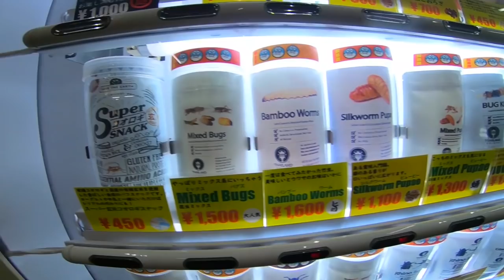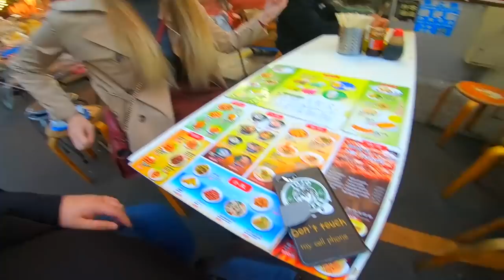Another day in Tokyo with my little sister PETE [日本語字幕」@TkyoSam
Sometimes you gotta hang out with your little sister while going around Ueno.  This was pretty fun.

💰COINS:💰
🎲 BITCOIN: 14GtEp2MAHyLzhsQ6s6j5yPVGr78qbQtzA
🎲 BTICOIN CASH: qq37jcmp294h9dnu5wnmtl8kse8sxs4custh6qg4v3
🎲 ETHEREUM: 0x0BFFA7e445Ae876fF198db2f1C2f5851a4AE8C1B

Make a reservation, email subject: "Tkyosam sent me"

Aqua Post Youtube - Tkyosam, CPN 504-54,  5-32-11, Nakano, Nakano-ku, Tokyo, Japan, 164-0001